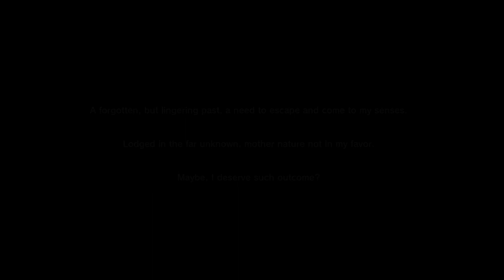Linger - Playtrhough (No Commentary)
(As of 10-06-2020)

A massive snowstorm  trapped in an apartment during a vacation, someone or something is giving you instructions in a notebook, every passing day gets weirder.

Short game for those who love psychological horror. Let me know how the experience was for you!

Controls:

WASD - Move

Left Mouse Button | Gamepad A Button - Interact

RightMouse Button | Gamepad X Button - Flashlight

Escape | Gamepad Start Button - Options menu

If you are lost, there's a red notebook on-top of the bedroom drawer that gives you instructions.

Published:            14 hours ago
Status:                   Released
Author:                  BioXide